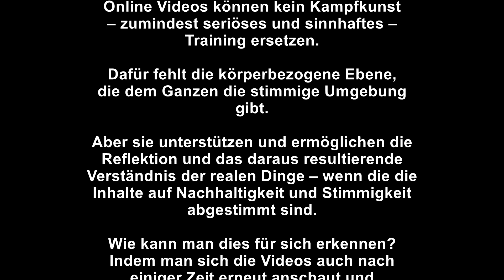Übungstutorial IUEWT 01